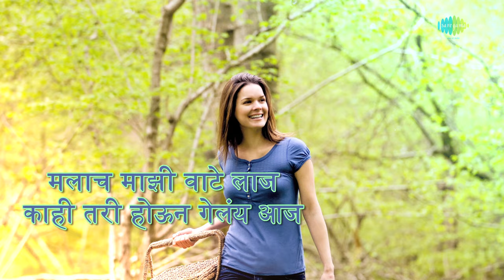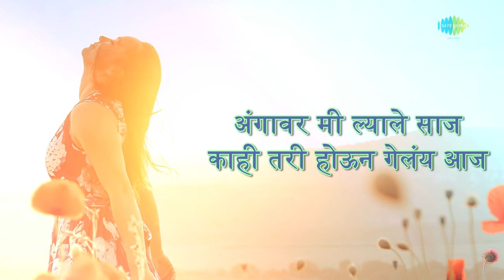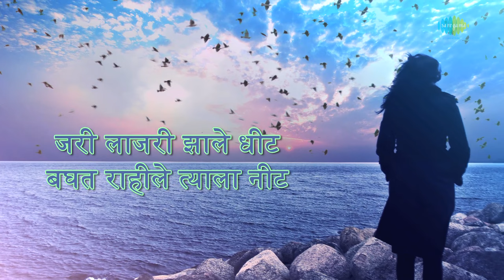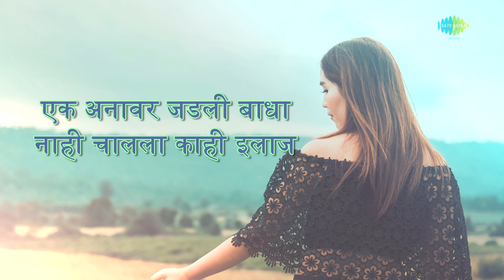Kaay Bai Sangu with Lyrics | काय बाई सांगू | Usha Mangeshkar | Marathi Song 2023 | मराठी गाणी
Listen to Kaay Bai Sangu with lyrics sung by Usha Mangeshkar from the Album Pavana Kathcha Dhondi only on @saregamamarathi
उषा मंगेशकर यांनी गायलेल्या काय बाई सांगू या अल्बम पवना काठचा धोंडी मधून ऐका